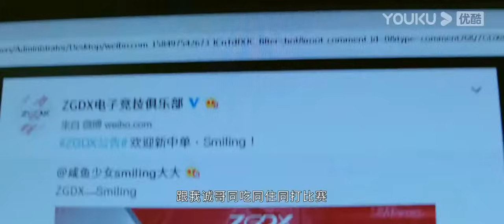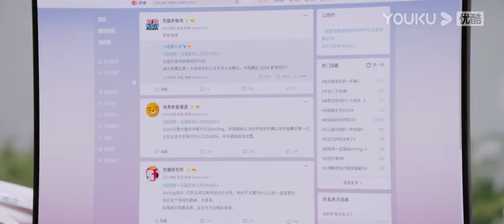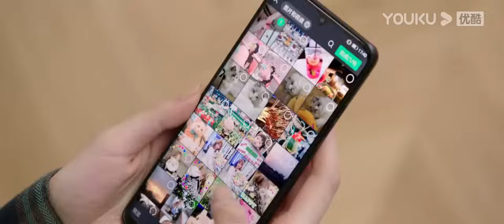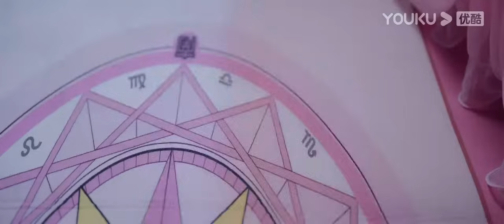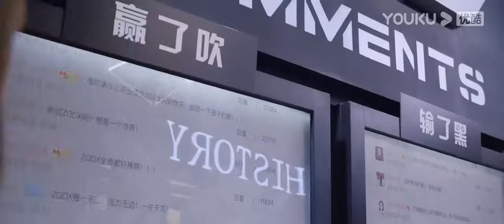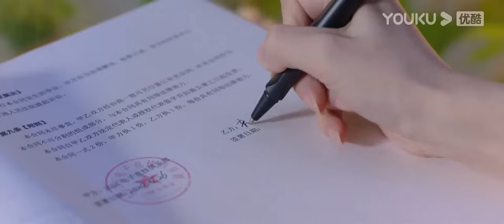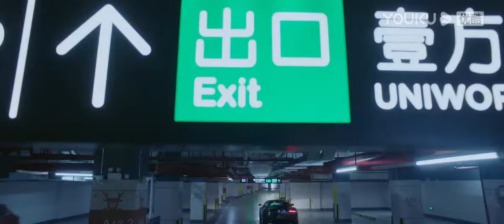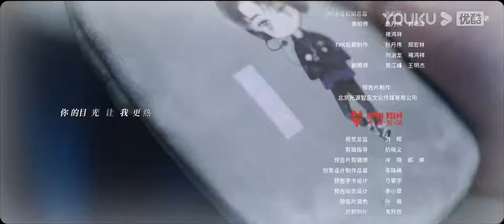ENGSUB【FULL】你微笑时很美 Falling Into Your Smile EP02 | 许凯/程潇/翟潇闻/姚弛/周翊然 | 爱情/竞技 | 优酷宠爱剧场 YOUKU ROMANCE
【FULL】你微笑时很美 Falling Into Your Smile  EP02 | 许凯/程潇/翟潇闻/姚弛/周翊然 | 爱情/竞技 | 优酷宠爱剧场 YOUKU ROMANCE

🤍集数：31集